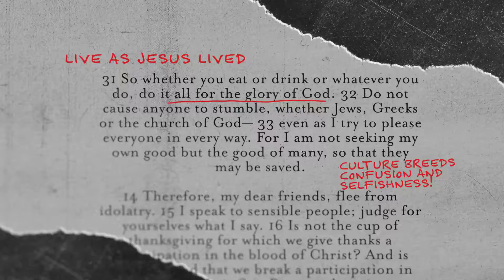Church Matters - July Sermon Series